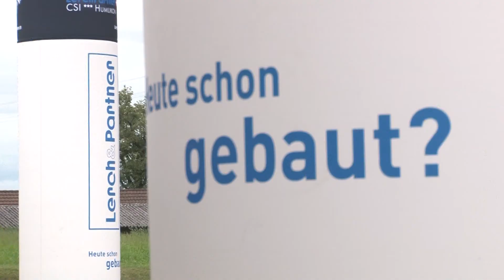Veccia Casa-Alten-180Sek-Aug2017-Lerch&Partner-lerchpartner.ch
Projekt: Veccia Casa in Alten
5.5-Zimmer-Einfamilienhäuser
lerchpartner.ch